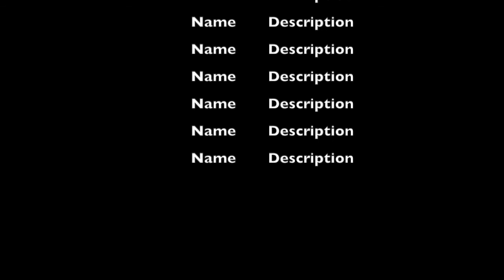Tarawera High School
This conversation provides insight into different approaches taken in reshaping school camp in line with key themes of Revisioning School Camps and the drivers for change.

The Revisioning School Camps resource, along with superb case studies based on individual schools' learning journeys in associated professional learning development (PLD), is found at the Education Outdoors New Zealand (EONZ)

Education Outdoors New Zealand (EONZ) is a national professional organisation leading, supporting and influencing Education Outside the Classroom and education outdoors in Aotearoa New Zealand.